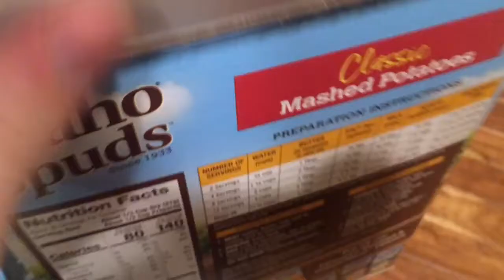May 17 | National Idaho Day | Holiday Everyday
Today is May seventeenth, and I celebrated National Idaho Day by Eating some classic Idaho mashed potatoes! Thanks.

Thanks to National Today for the list of holidays and details on each holiday.